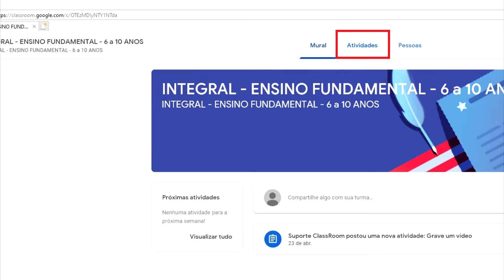Saiba como postar arquivos no Google Classroom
Chegou a hora de anexar um arquivo no Google Classroom? Tranquilo! A Escola Maria Montessori preparou um tutorial pra você. 😉